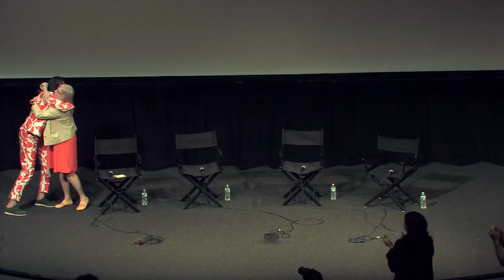'Cameraperson' Q&A | Kirsten Johnson | New Directors/New Films 2016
Director Kirsten Johnson discussed her film 'Cameraperson' after its screening as the Closing Night film at New Directors/New Films 2016, co-presented by the Film Society of Lincoln Center and the Museum of Modern Art.

How much of one’s self can be captured in the images shot of and for others? Kirsten Johnson may be a first-time (solo) feature-film director, but her work as a director of photography and camera operator has helped earn her documentary collaborators (Laura Poitras, Michael Moore, Kirby Dick, Barbara Kopple) nearly every accolade and award possible. Recontextualizing the stunning images inside, around, and beyond the works she has shot, Johnson constructs a visceral and vibrant self-portrait of an artist who has traveled the globe, venturing into landscapes and lives that bear the scars of trauma both active and historic. Rigorous yet nimble in its ability to move from heartache to humor, Cameraperson provides an essential lens on the things that make us human.